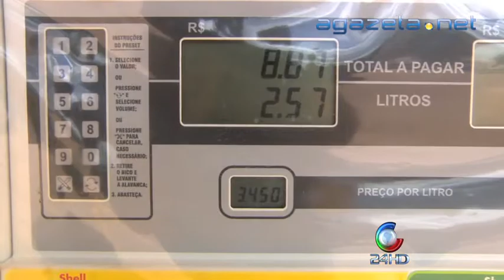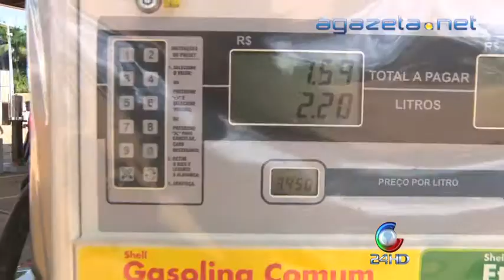Abastecimento Combutível 13 03 2014